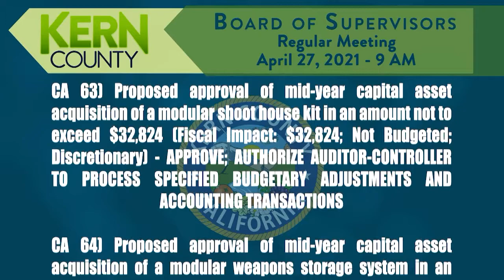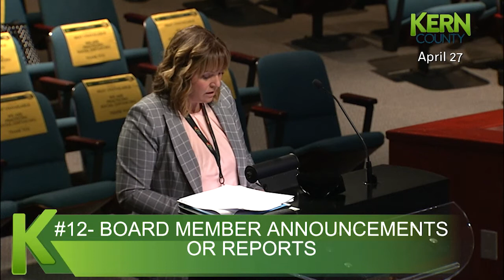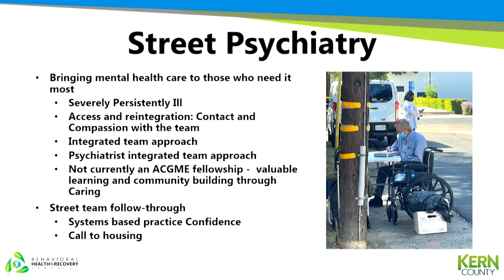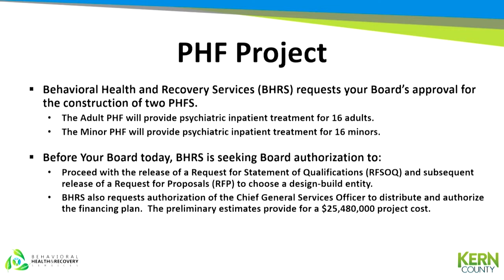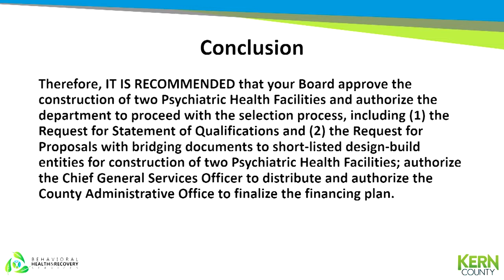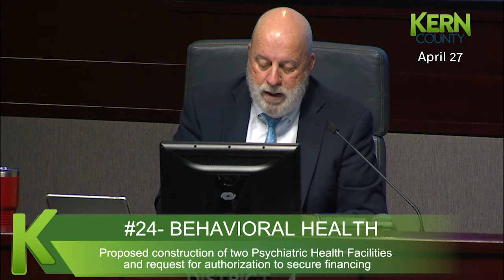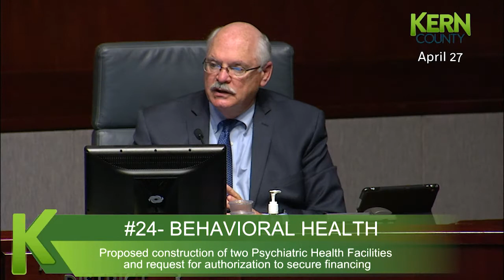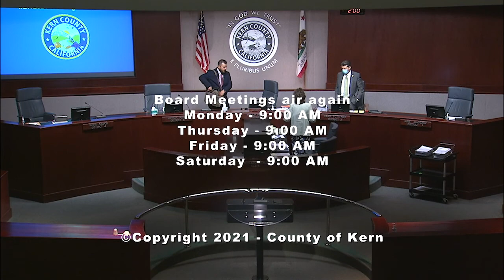Kern County Board of Supervisors 9:00 a.m. meeting for Tuesday, April 27, 2021